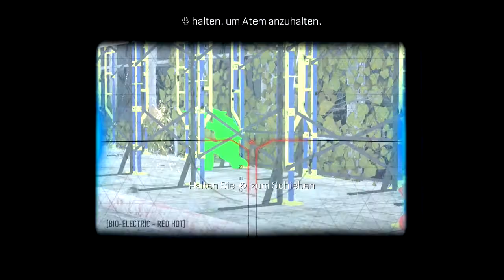Let's Play Call of Duty: Advanced Warfare Kampagne #05 - Leben(?) nach der Katastrophe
Let’s Play zu Call of Duty: Advanced Warfare (Xbox One), das von Sledgehammer Games sowie Raven Software entwickelt und von Activision veröffentlicht wurde.